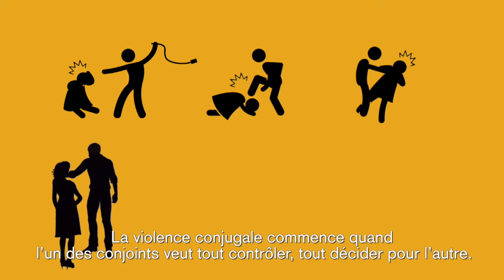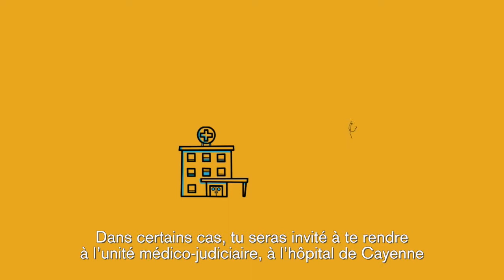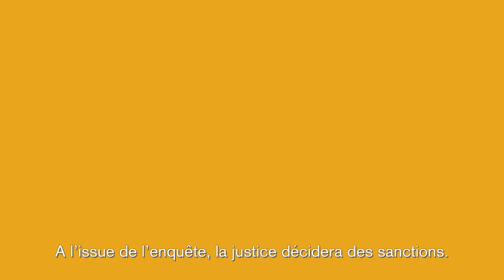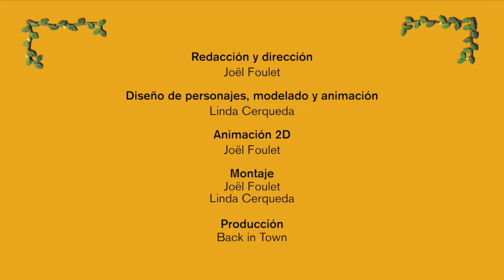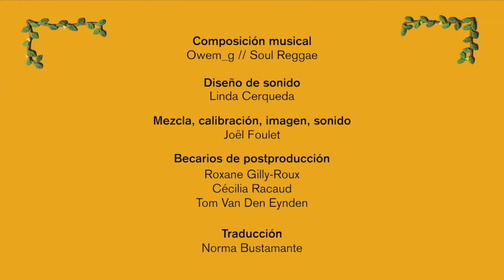Visa Violence Conjugale Espagnol S1 EP15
Cette semaine retrouvez le quinzième épisode : Les violences conjugales